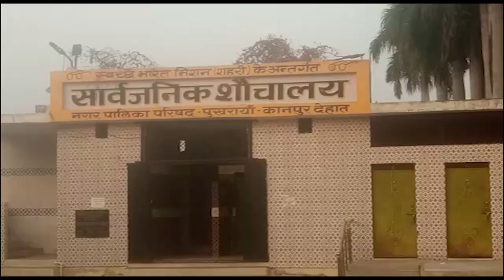IPN NEWS - तेज रफ्तार स्कॉर्पियो की चपेट में आया गाय का मासूम बच्चा हुआ घायल